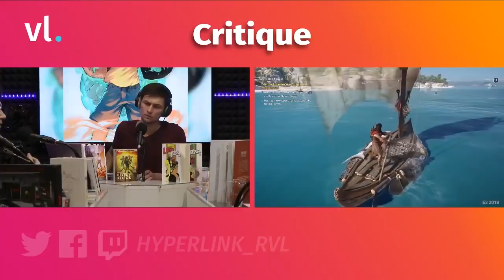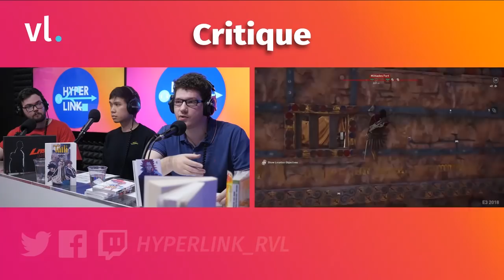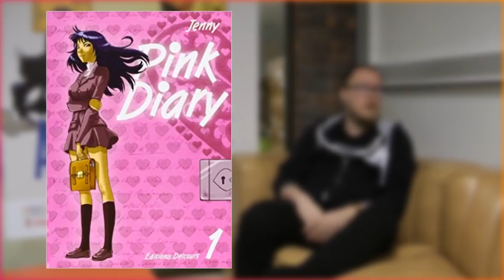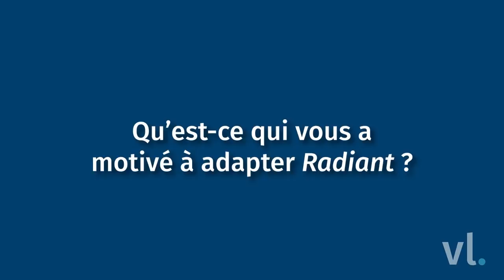HyperLink #68 : Vous avez dit manga français ? w/Sourya & Bruno de la Cruz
2018 serait-elle l'année du manga français ? Buzzword efficace ou réalité du marché ? On en parle avec Sourya, auteur de Talli, fille de la lune et Bruno de la Cruz, journaliste chez AnimeLand !

Invités : Sourya (Talli, fille de la lune) et Bruno de la Cruz (AnimeLand)

À en croire la diversification des artistes et l'adaptation animée au Japon du Radiant de Tony Valente, 2018 s'annonce comme une année décisive pour le manga français. Pour l'occasion, HyperLink lève le voile sur une scène qui concentre encore aujourd'hui beaucoup de fantasmes. Quelles influences revendiquer ? Quel portrait dresser du lectorat ? Peut-il créer de nouvelles synergies entre les industries française et japonaise, tant sur le plan de la bande dessinée que de l'animation ?

Pour aborder ce vaste sujet Sourya, auteur du manga Talli, fille de la lune édité chez Ankama, partage avec nous ses inspirations et son ressenti. Notre plateau accueille à nouveau Bruno de la Cruz, qui signe un dossier spécial sur le manga français dans le prochain numéro d'AnimeLand, et plusieurs pages de l'ouvrage collaboratif 100 Films d'animation japonais chez Ynnis Éditions.

Ce débat accueillera des extraits de notre interview de Yusuke Fujita et Daiki Fukuoka, respectivement producteur et showrunner de l'anime Radiant. L'interview sera disponible très bientôt dans son intégralité sur VL !